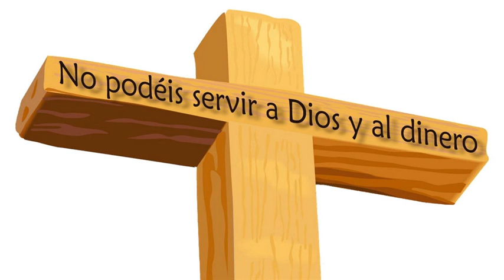Gotas de Fe y Esperanza, 22 Septiembre 2014, El Dinero, Lucas 16,15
"¿Cuánto cuesta el atardecer? ¿Y la sonrisa de un niño? Existen muchas cosas que el dinero no puede comprar. Bombardeados con publicidades e insinuaciones de toda la felicidad que el consumismo y el dinero supuestamente nos pueden dar, a veces es necesario que Dios nos despierte. "